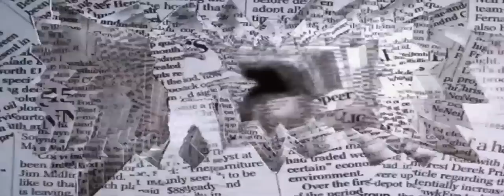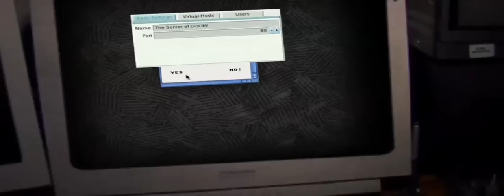HADOUKEN - Crank It Up